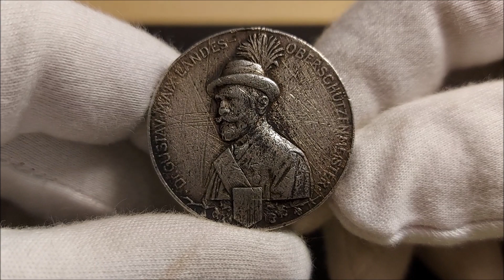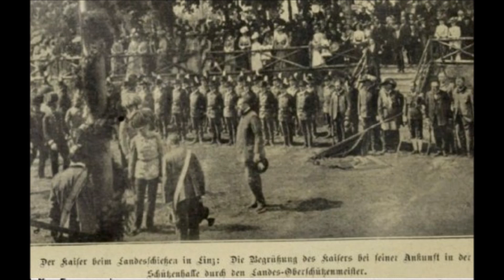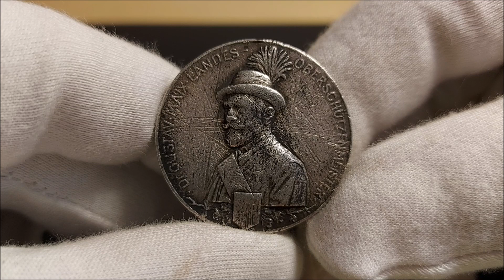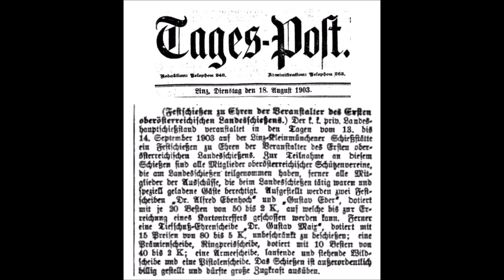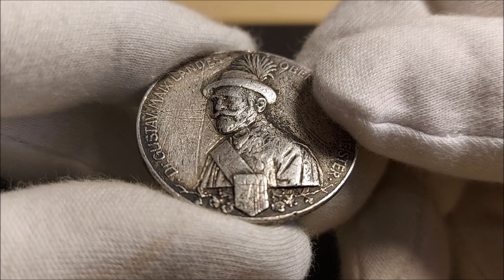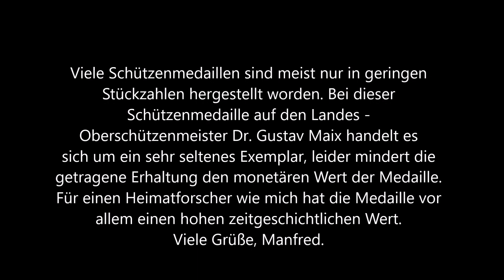Seltene Schützenmedaille 1903 Linz/Oberösterreich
Von dieser Medaille zum Festschießen der Veranstalter des Oberösterreichischen Landesschießen 1903 dürfte es nur wenig Exemplare gegeben haben. Mir ist nur ein Exemplar bekannt, dass im Jahresbericht 1904 des Museum Francisco Corolinum erwähnt wird. Möglicherweise entsprach die Anzahl der Medaillen den 15 Preisen der Ehrenscheibe. Leider ist die Erhaltung sehr bescheiden, das Schicksal vieler ehemals getragener Medaillen. Viele Grüße, Manfred.